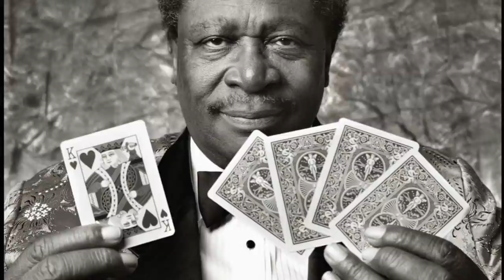Paul Lamb & The King Snakes - Blackjack Game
Album: She's A Killer Lyrics: Now let me tell you people about this Black Jack game.
It's only cost me trouble and I've only got myself to blame.
But hey, how unlucky can one man be…
Well, you see, every quarter I make,
you see the Black Jack just steals it away from me.

Well my friends don't come around me because I've been so blind.
I haven't got a nickel in my pocket and I've almost lost my crazy mind.
you see Black Jack just steals it away from me.

So I sat down with two tens, and I thought I'd have myself a little fun.
But the dealer had sixteen with a five… just enough to make twenty-one.
Thanks to fivetimesyo

🎸Born 9 July 1955, Blyth, Northumberland, England. Lamb’s initial interest in blues came from listening to John Mayall’s records; he then discovered the music of Sonny Terry, in whose style he thoroughly immersed himself for 12 years. He played in folk clubs and in 1975 was successful in a harmonica championship held in Germany. Around 1980, he began playing amplified harmonica, initially in Walter Horton’s style, and as a member of the Blues Burglars he recorded for the Red Lightnin’ label in 1986.
Shortly afterwards, Lamb moved to London and formed his own band. In 1990, 1991 and 1992 Paul Lamb And The King Snakes were voted UK Blues Band of the Year, and Lamb himself received the Instrumentalist of the Year award which he won for a further five years, well into the 90s. The classic line-up of the King Snakes came together in 1992 and featured Martin Deegan (drums), Chad Strentz (vocal/guitar), Jim Mercer (bass), and the weathered-looking but highly accomplished guitarist John Whitehill (b. 11 February 1952, Newcastle-upon-Tyne, England). Earlier members included Alan Savage and Daniel Strittmatter (drums), Dave Stevens (bass), and Johnny D. (vocals, guitar).
In 2018 the band includes Paul Lamb, Ryan Lamb, Chad Strentz, Rod Demick and drummer Mike Thorne.

🎧 Don’s Tunes is about the music. It’s about the sound. It’s about the real thing.
My mission for over 10 years is to collaborate with & promote lesser known, but extremely talented blues & jazz artists and bring you a selection of tunes with an audiophile sound and real emotion. On my website you can read more about the artists featured on the channel